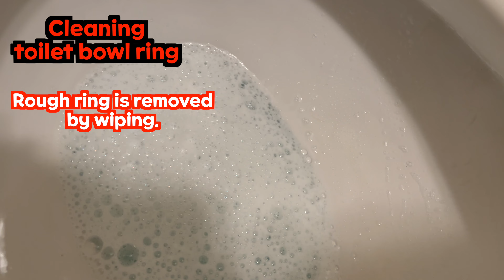🚽 Perfect Toilet Ring Removal! ✨ Easy DIY Tips for Everyone 💡 Revealed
Tired of that stubborn toilet ring that just won't go away? In this video, we provide a clear, step-by-step guide to completely remove the toilet ring once and for all. Our tips are so simple and effective, anyone can follow them! If you've been struggling with this issue, this video is for you. Discover our secret to a sparkling clean toilet 🌟.